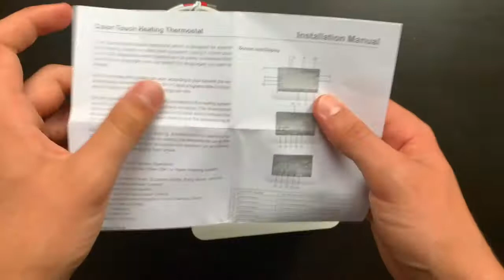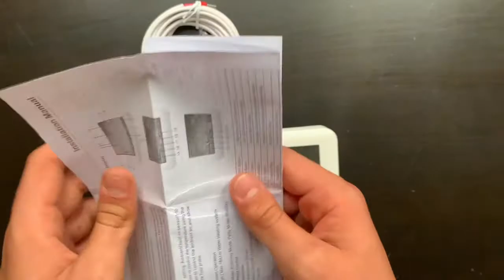Unboxing TKB Home Z Wave Thermostat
Nuevo Termostato TKB Home. Unboxing.